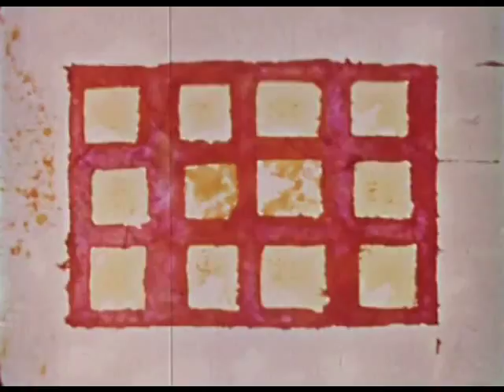Harry Everett Smith - Film No. 3: Interwoven (1947-49)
Film No. 3: Interwoven (1947-49) hand-painted 35 mm stock photographed in 16 mm, color, 3:20.